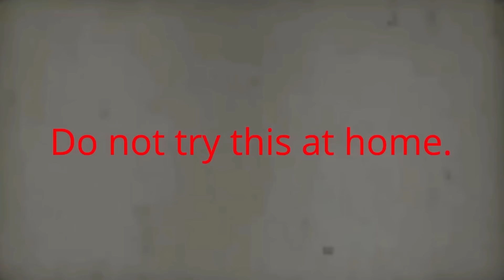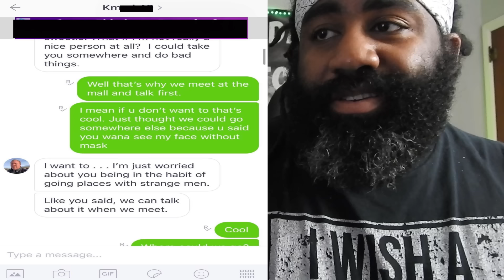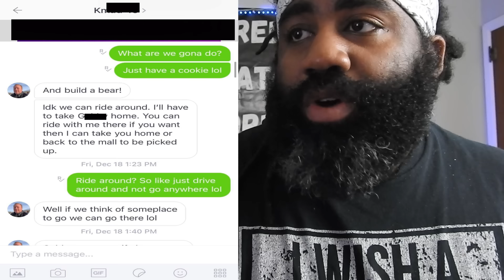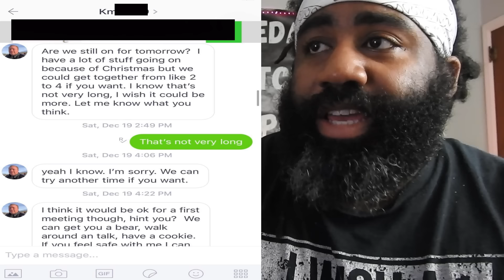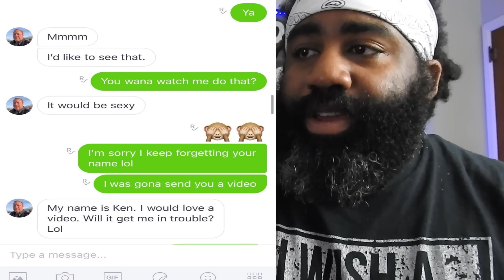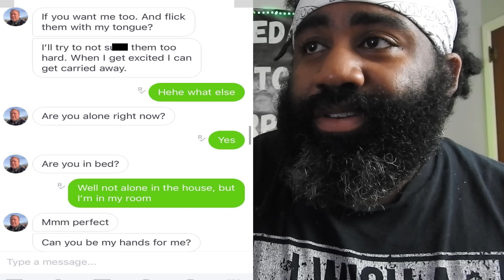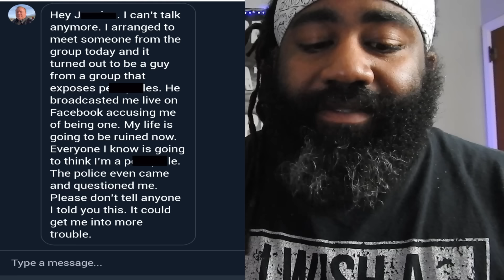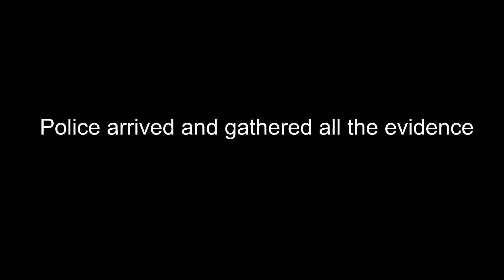Man Caught Talking To Girs In T33n Chat Room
All subjects are innocent until proven guilty in the court of law.
PCI: Predator Catchers Indianapolis
PCM: Predator Catchers Muncie

PredatorCatchersIncorporated

Predator Catchers Incorporated is a non-profit organization that dedicates their time in keeping kids safe online.